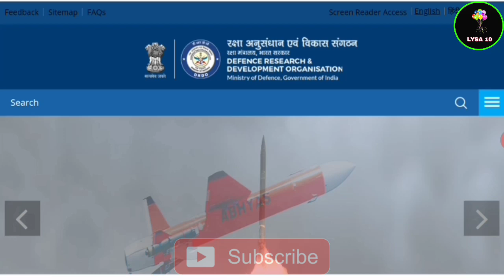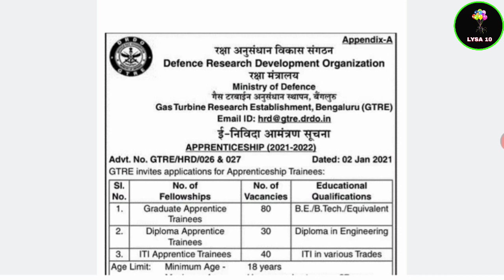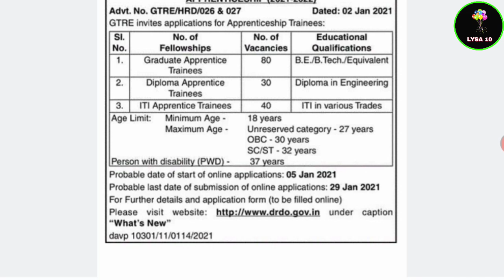DRDO GTRE Apprentice 2021 | DRDO Apprentice Recruitment 2021 | Lysa 10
Drdo apprenticeship 2021
Drdo apprenticeship
Drdo apply online
Drdo apprentice recruitment 2021
Drdo gtre apprentice 2021
Drdo gtre apprentice recruitment 2021
Drdo gas turbine apprentice vacancy 2021
Drdo apprentice form online 2021
Odisha Job
Free Job Alert Odisha
Job In Bhubaneswar